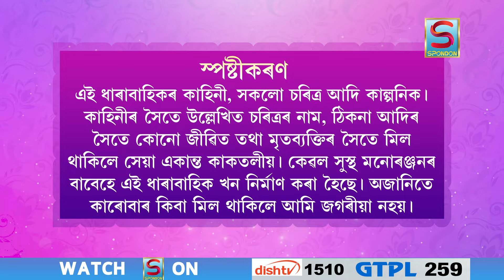BIRINA | EPISODE 10 | SPONDON TV